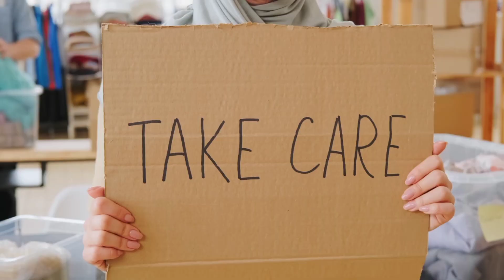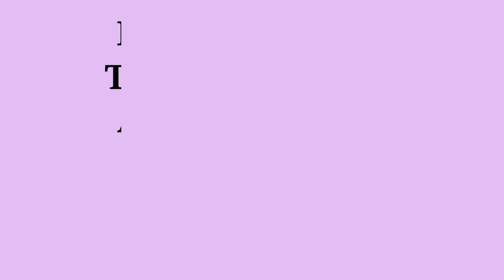Eye Flu | आई फ्लू होने पर क्या करें | Eye flu se Kaise bache | eye flu hone par kya kare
Eye Flu | आई फ्लू होने पर क्या करें | Eye flu se Kaise bache

In this informative video, we share valuable tips and techniques on how to safeguard your eyes from eye flu. Learn about essential eye hygiene practices, the importance of handwashing, maintaining a clean environment, and other preventive measures. Don't let eye flu affect your vision - watch now and take proactive steps to keep your eyes healthy! 💥

Suggested Videos:-
Eye flu hone par Kya Karen gharelu upay|तुरंत ठीक आई फ्लू | Kaise thik Kare | best treatment Ep#3

Eye infection (आंखों का चिपकना) का इलाज | conjunctivitis treatment

Eye flu treatment | conjunctivitis - cause, prevention and treatment | आई फ्लू का इलाज और घरेलू उपाय

Eye flu ko kaise theek Kare | eye flu hone par Kya Karen | eye flu hone pr gharelu upay 2023

eye flu hone par kya kare
eye infection home remedies
i flu ko kaise theek karen
eye flu kaise thik kare
how to treat eye flu at home
i flu se kaise bache
how to cure eye flu
bache ko eye flu hone par kya kare
conjunctive eye infection
conjunctivitis home remedies
eye flu ko kaise thik kre
eye infection treatment
home remedies for eye flu
i flu hone per kya karen
aakho me khujli ho to kya kare
aankhen lal hone per kya karen
ankh aane par kya kare home remedies
baccho me eye flu hone par kya kare
conjunctivitis treatment
cure for conjunctivitis home remedies
eye flew hone par kya kare
|eye flow kaise theek hoga
eye flu
eye flu care
Eye Flu hone par karen gharelu upay
eye flu home remedy
eye flu hone par kya kare gharelu up..
conjunctive eye infection home rem.
eye drops for eye flu
Eye infection (आखों का चिपकना) का इलाज
eye flu drops
eye flu home remedies
eye infection gharelu upay
eye infection se kaise bache
eye treatment at home
eyes flew medicine
how to treat conjunctivitis at home
treatment for eye flu
treatment of eye flu
viral eye infection home remedies
aai flu hone par kya kare
aankh ka infection kaise theek karen
eye flu ka ilaj
eye flu drops
eye flu hone par kya karen gharelu upay
eye flu medicine
eye flu symptoms
conjunctivitis
conjunction
conjunctivitis treatment
conjunctivitis symptoms
conjunctivitis home remedies
conjunctivitis hindi
conjunctive eye infection
conjunctivitis eye drops